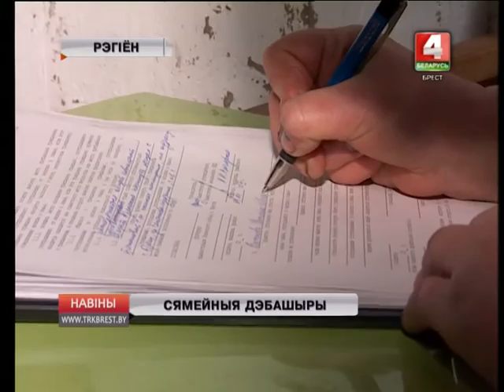СЯМЕЙНЫЯ ДЭБАШЫРЫ (Відэа)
Чарговы комплекс прафілактычных мерапрыемстваў накіраваны на прадухіленне насілля ў сем’ях стартаваў на Брэстчыне.